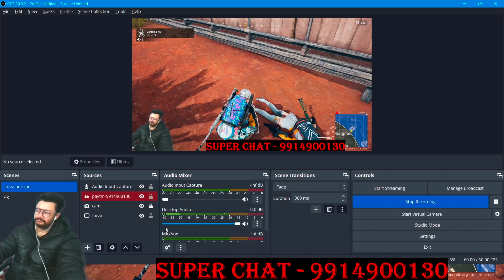PUBG | 4K ULTRA SETTINGS | RTX 4090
PUBG | 4k Max Settings | RTX 4090

Pubg pc on rtx 4090 ultra settings gameplay

test
nvidia
amd
benchmark
hardware
build
cpu
gpu
tech
gaming
new
comparison
firefly
computer
pc
pubg mobile
pubg 4k gameplay
pubg 4k status
pubg 4k graphics
pubg rtx 4090
pubg rtx 4080
pubg 4k rtx 3080
pubg rtx 3090
pubg rtx 3060
pubg rtx 3080
pubg rtx 3050
pubg rtx 2060
pubg rtx 2080
pubg rtx 2060 super
pubg rtx 2080 ti
pubg gtx 1660 super
pubg gtx 1050 ti
pubg gtx 1080 ti
pubg gtx 1660 ti
pubg live
pubg song
pubg funny
pubg rtx 4070 ti
pubg rtx 3070
pubg rtx 2070
pubg gtx 1650
pubg gtx 1650 laptop
pubg gtx 1050
pubg gtx 1060
pubg ultra hd graphics
pubg ps5
pubg ninja
pubg rtx 4060
pubg rtx 4060 ti
pubg rtx 4070
pubg gtx 1650 super
pubg new update
pubg game
pubg rondo
pubg rtx 3060 ti
pubg rtx 2050
pubg 4k
pubg 4k max settings
pubg ultra settings 4k
pubg 4k rtx 4090
pubg gameplay
pubg ultra settings
pubg 1440p
pubg 1050ti
pubg rondo map
pubg rondo 4k
pung rondo map 4k
pubg
gaming pc
pc gaming
rtx 4090 gaming pc
rtx 4090 pubg
pubg rtx 4090 4k
rtx 4070 pubg
pubg rtx 2060 laptop
pubg 1440p rtx 4090
pubg 1440p max graphics
pubg 1440p rtx 4080
pubg 1440p rtx 3080
fortnite performance mode
performance mode
fortnite performance mode rtx 4090
4090
rtx 4090
rtx 4090 fortnite performance mode
rtx 4090 performance mode
rtx 4090 in fortnite performance mode
rtx 4090 fortnite gameplay
rtx 4090 in fortnite gameplay
rtx 4090 fortnite
fortnite rtx 4090
fortnite rtx 4090 gameplay
rtx gameplay
pubg gtx 1060 6gb
pubg rtx 2080 ti 4k
pubg rtx 2070 super
bgmi
bgmi live
pubg live
gtxpreet
bgmilive
pubg
pubg mobile live
live
stream
live stream
live gaming stream
gaming live
pubg stream
bgmi stream
live gameplay
gtx
gtx live
live stream gaming
pubgmobile
pubg mobile
pubg mobile indonesia
pubgm indonesia
battle royale
fps
erangel
miramar
sanhok
new update
esports
pubgm
power armor
unknown cash
battleground
vikendi
tdm
metro royale
royale pass
klasik
livik
arcade
tanding cepat
latihan sniper
perang
payload
arena
gun game
arena training
team deathmatch
domination
assault
loadout
cheerpark
UC
Midas
chicken dinner
game
mobile game
gaming
tps
game online
karakin
krafton
wwcd
pubgmid
android
ios
apps
Super pro CAMPER Squad Ever
VICTOR SQUAD 999 IQ BRIDGE CAMPING
victor 999 IQ
VICTOR SQUAD
victor squad camping
bridge camping pubg
pubg camping tricks
Funny & WTF MOMENTS OF PUBG | BGMI
Funny CAMPING & WTF Moment
wait for victor in pubg funny
pubg mobile trolling noob
pubg tips and trick
pubg mobile funniest moments
best camping ever in pubg
victor next level camping
nemo gaming
pubg mobile funny
fatih gaming
zenos pubg
feitz
nemo
pubg rich
dayless pubg
pubg mobile shotgun
pubg mobile dbs
ump glacier
cryofrost shard
crate opening
ban pubg
facecam
funny pubg tiktok
funny tiktok
glitches
pubg ban
pubg glitch
pubg moments
pubg tiktok
pubg wow moments
roasting tiktok
zhyrx gaming
m416
6x scope

pubgm,
ultra pubg,
pubg tgltn,
tgltn pubg,
pubg gameplay 4k,
pubg max graphics,
pubg pc gameplay 4k,
playerunknown's battlegrounds,
battle royale,
pubg: battlegrounds,
pubg battlegrounds gameplay,
pubg pc ultra graphics 4k,
1000 iq pubg gameplay,
pubg no commentary,
garynych pubg,
garynych - pubg gameplay,
pubg console,
pubg pc highlights,
винни pubg highlights.
pubg mobile indonesia,
pubg rondo,
pubg esports,
зонг pubg,
pubg vietnam official,
pubg metro royale,
pubg pgc 2023,
Rachit Panwar,
tgltn live